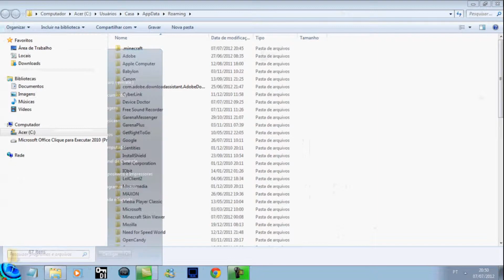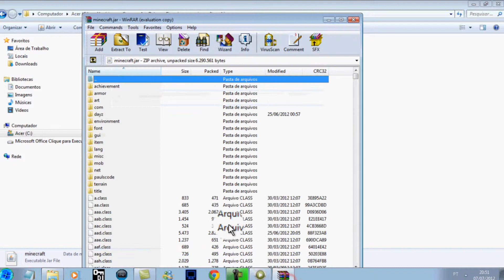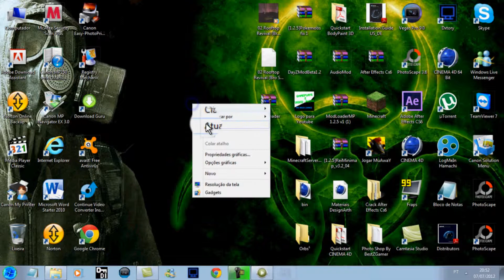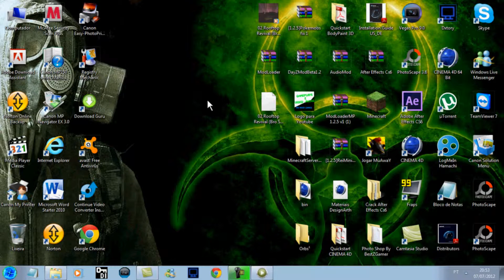Como instalar Minimapa no Minecraft 1.2.5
Links Uteis Minimapa MOAD LOADER NAO PRECISA , SÓ SE QUISER =D . NAO SE ESQUEÇA DE EXCLUIR A PASTA META INF ! ( %appdata% - Romamining - .minecraft - bin - minecraft. Só para lembrar !